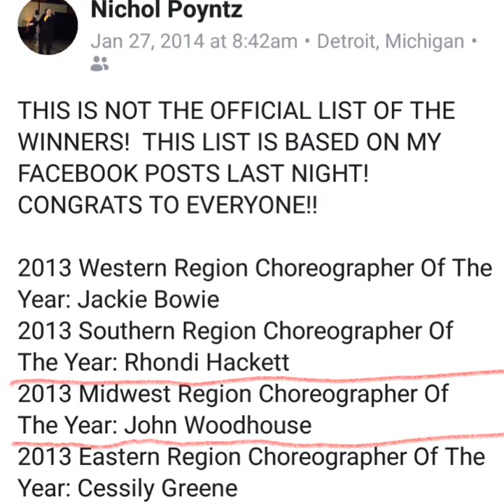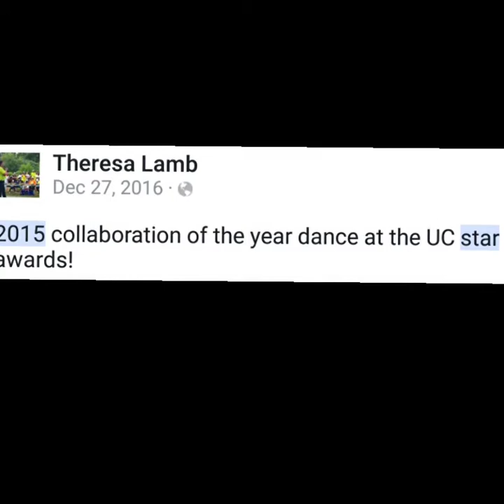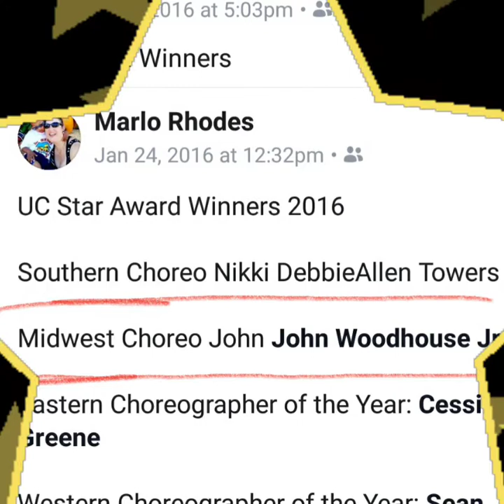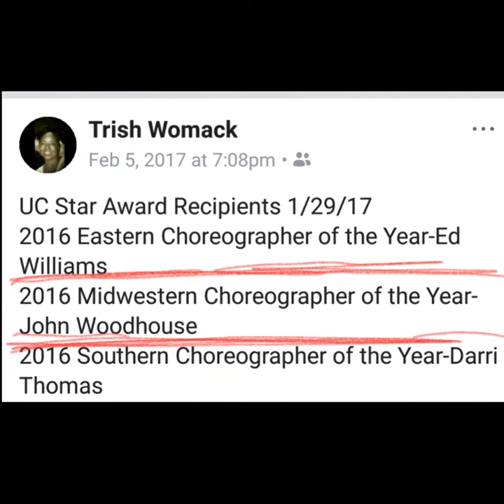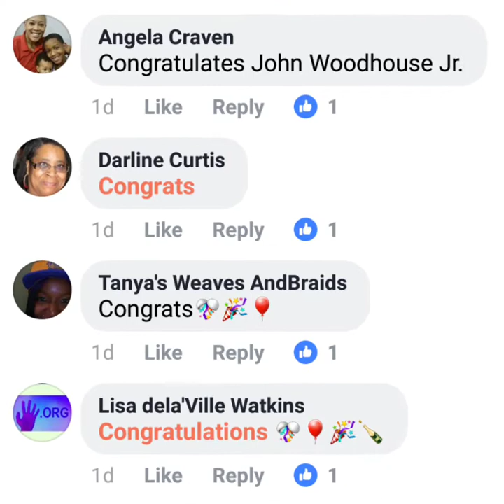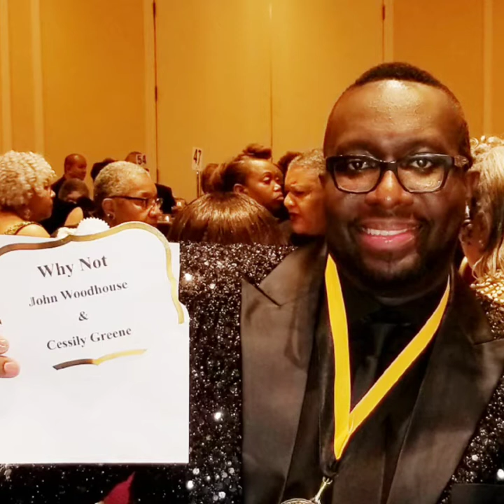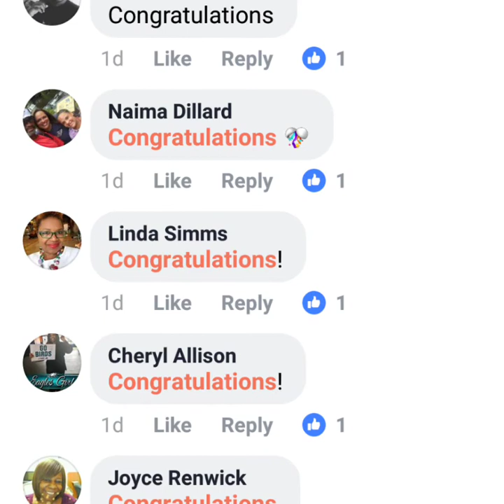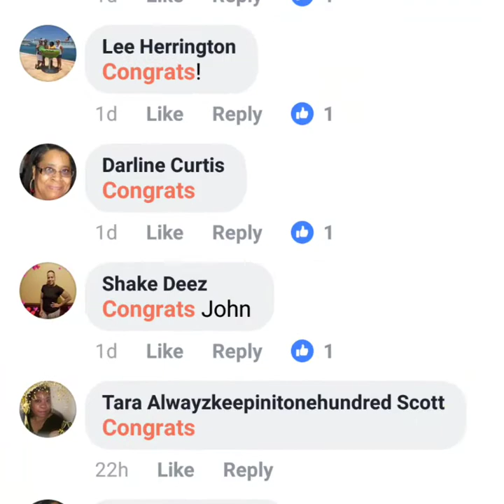John Woodhouse Jr. Surprise Tribute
Celebration @ Beggars Pizza 1/30/18  of Johns UC Award Wins.